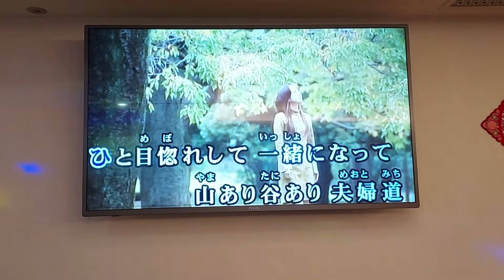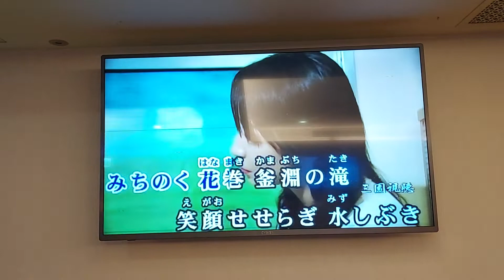闕先生翻唱 花卷夫婦旅 志明一族 美加樂錄影